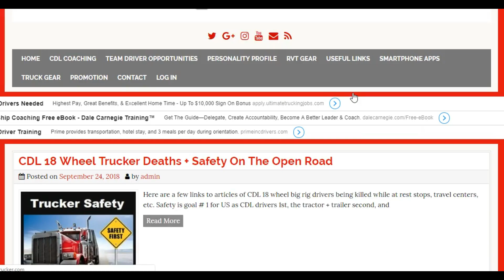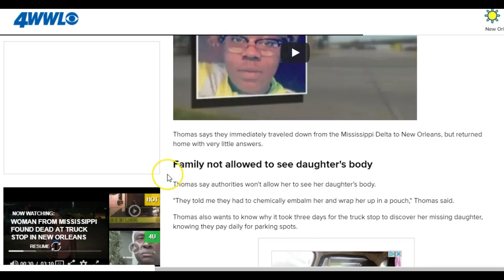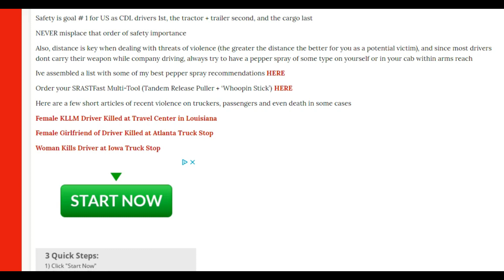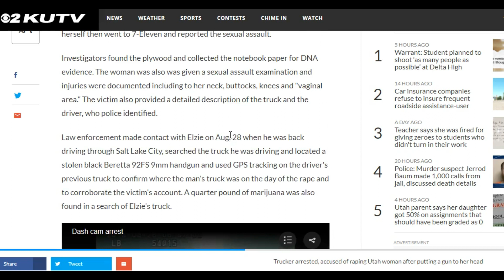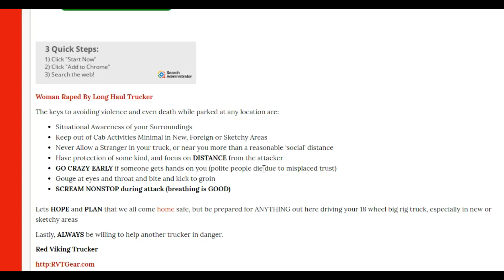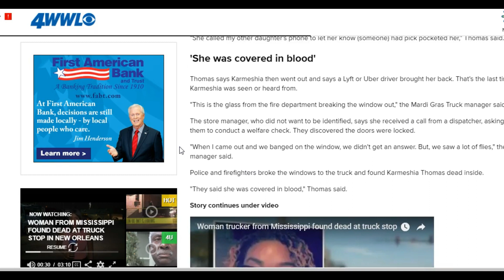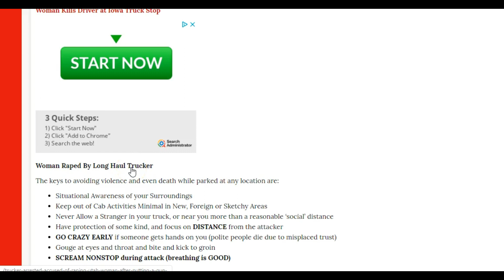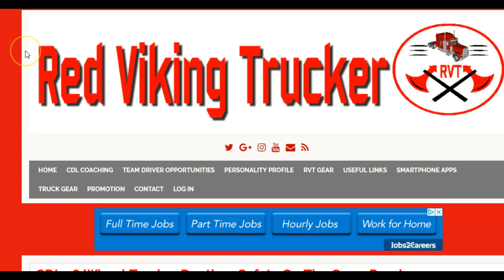CDL 18 Wheel Big Rig Trucker Safety + Awareness | Red Viking Trucker | RVTGear.com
This channel is for new or experienced CDL 18 wheel truck drivers, and discusses all topics related to big rig truck driving:

CDL school Tips

CDL DMV exams

CDL Medical exams

Sliding Tandems on an 18 Wheeler trailer

Sliding fifth wheel on a CDL big rig tractor

Handling winter driving conditions in an 18 wheeler

Pre trip inspections for CDL drivers

Trip planning for a CDL truck driver

Interview with experienced successful truck drivers

CDL Tanker Drivers

CDL Flatbed Drivers

CDL Refrigerated Drivers (Reefers)

CDL Dry Van Drivers

CDL Intermodal Drivers (Port freight)

You can find TONS of useful CDL 18 wheel truck driving tips, content and even a live coaching call option on our website below